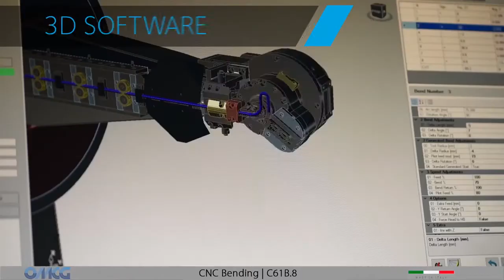CNC TEL BÜKME MAKİNESİ C61B.8 / AKES MAKİNA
2-8 mm ÇAPLARDA CNC TEL BÜKME VE TEL FORM MAKİNESİ, 3D YÜKSEK KABİLİYETLİ TEL BÜKME, TEL DOĞRULTMA TEL KESME . Wire Forming and Wire Bending Machine